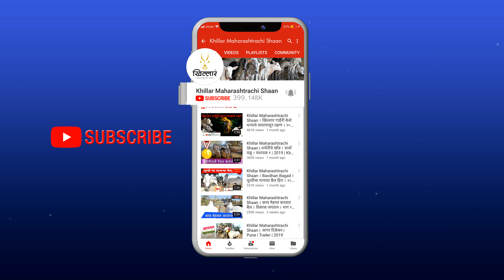केंदूर घाटातून बैल हातातून निसटून पळून गेला | प्रशांत शेठ भागवत | Khillar Maharashtrachi Shaan 2023